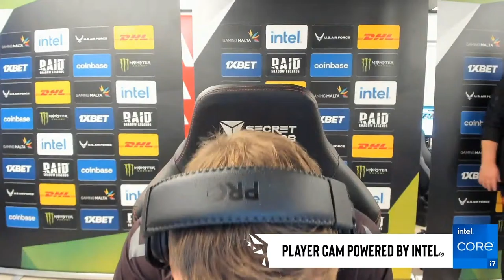CS:GO :- Team Spirit vs. Astralis - ESL Pro League Season 14 - [ Dust2 ] Map 1